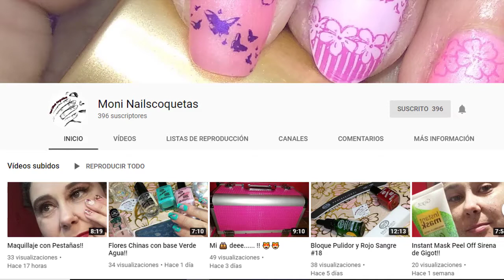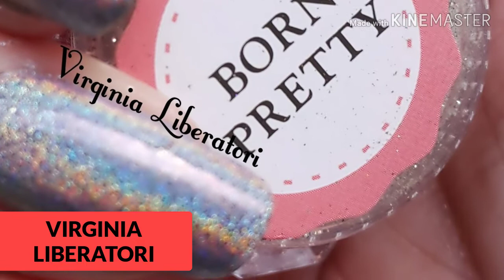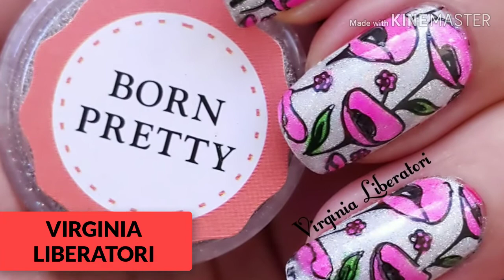NUEVA REVOLUCIÓN de YOUTUBE URUGUAY // THE REVOLUTIONARY TEAM - LEZE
MUCHAS GRACIAS
Por ver el vídeo, si te gustó o no te gusto el vídeo, dale a "Me gusta", deja tu comentario ,compartirlo con tus amigos ya que me ayudas mucho.

                 THE REVOLUTIONARY TEAM

VISITA LOS CANALES DE LOS DEMÁS INTEGRANTES